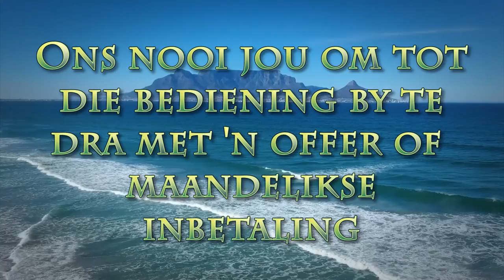Jesus die tuinier.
Pastoor Leon van Rensburg se Opstandings Sondag boodskap. Skrifgedeelte: Johannes 20:14-15